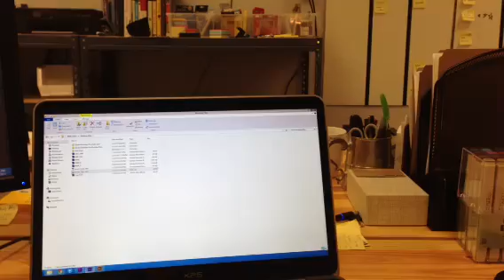Quinn Popcorn - Late Night Helper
Colby helping keep my company after hours.